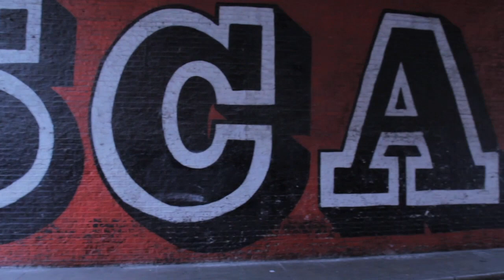Hiatus Kaiyote - World Tour Oct-Dec 2013 Promo Clip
HIATUS KAIYOTE - OCTOBER-DECEMBER 2013 - WORLD TOUR

AUSTRALIA
11 + 12 October - Melbourne - Melbourne Foxtel Festival Hub
26 October - Sydney - The Standard Hotel

USA
30 October  - Skirball Cultural Center- Los Angeles, CA
1 November - The Independent - San Francisco, CA
5 November - Brooklyn Masonic Temple- Brooklyn, NY
6 November - Brighton Music Hall - Boston, MA
8 November - U Street Music Hall - Washington, DC
9 November  - North Star Bar - Philadelphia, PA

EUROPE
13 November Amsterdam - MC Theater
16 November Ghent, Belgium  - Charlatan
17 November Brussels -VK
18 November London - Village Underground
20 November Manchester -Mint Lounge
21 November Brighton -Coalition
23 November London -Brixton Academy (support for Bonobo)
24 November Paris  -La Maroquinerie
25 November Zurich -Moods
26 November Milan -Circolo Magnolia
28 November Hamburg -Mojo Club
29 November Berlin -Bi Nuu
1 December Munich -Atomic Cafe

Music: The World It Softly Lulls - Live In Revolt - Hiatus Kaiyote